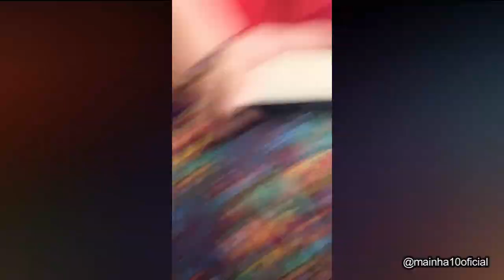MAINHA DIZ QUE JR BOBINHO TÁ COM UM CHEIRINHO ERRADO